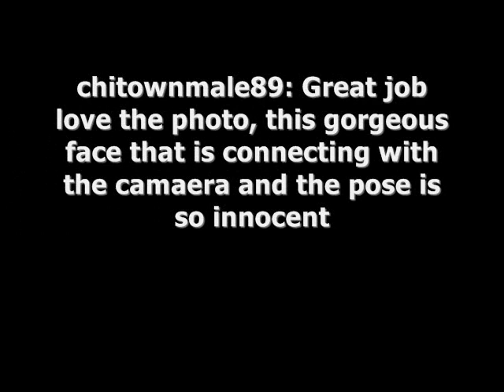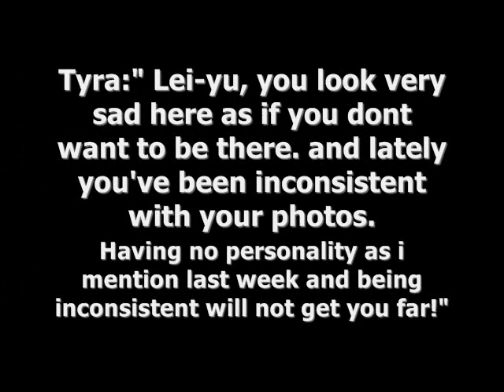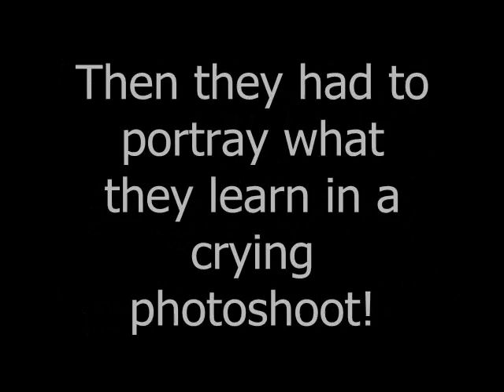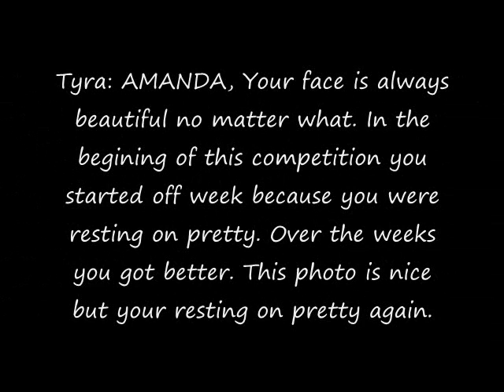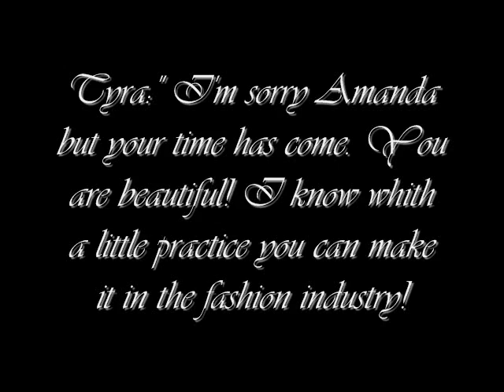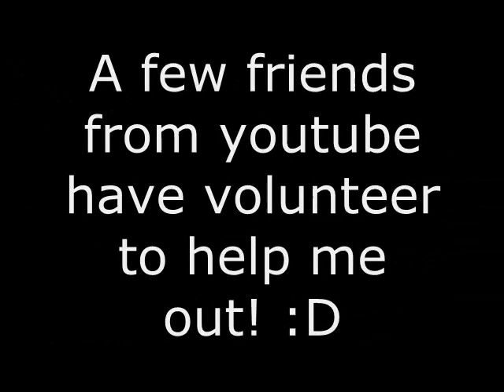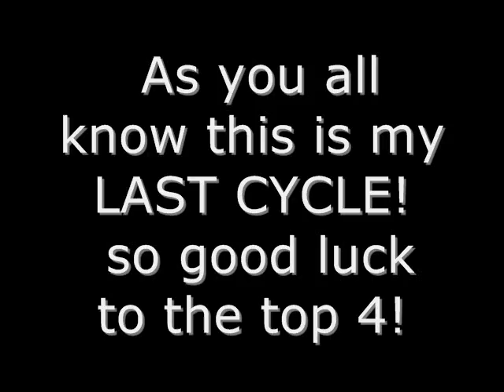SNTM cycle 4 episode 8 & 9 update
update on my show and reason why i havent uploaded anything.